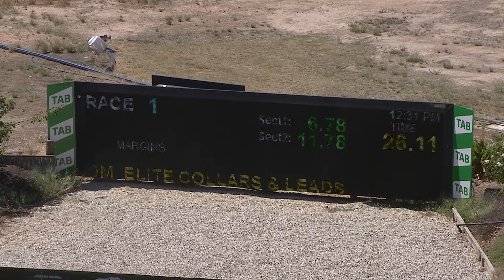SHP THU 17 FEB 22 R1